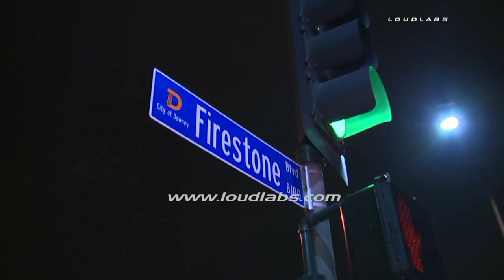Man Killed Walking Skateboard / Downey RAW FOOTAGE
DOWNEY - A 20-year-old skateboarder was struck and killed by a car in Downey early today.
   The accident occurred at 2:06 a.m. when the victim, who was carrying a skateboard, stepped off the median strip and into the path of a 2014 Honda Accord in the 8100 block of Firestone Boulevard, Downey police Sgt. D. Doyle said.
   The fatally injured man was identified as Mitchell Albert Duran of Downey, coroner's Assistant Chief Ed Winter said.
Doyle said the Honda was driven by a 36-year-old Downey man, whose name was not released. The accident is under investigation, and anyone who witnessed it was urged to contact Downey police Detective Haxton at . -CNS